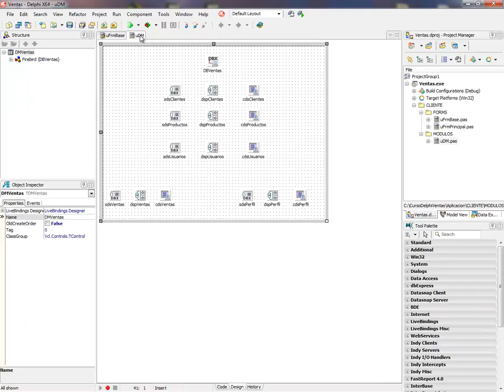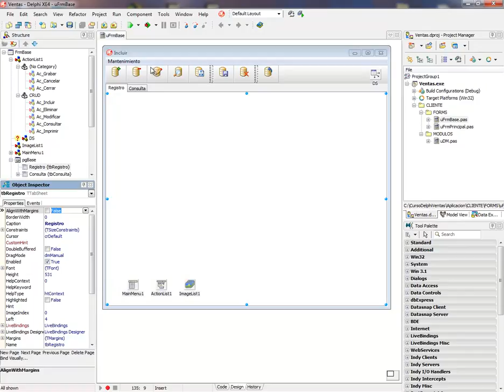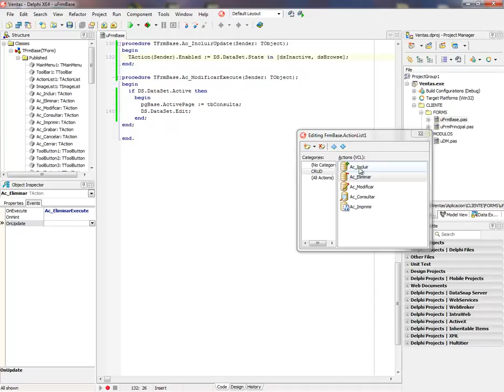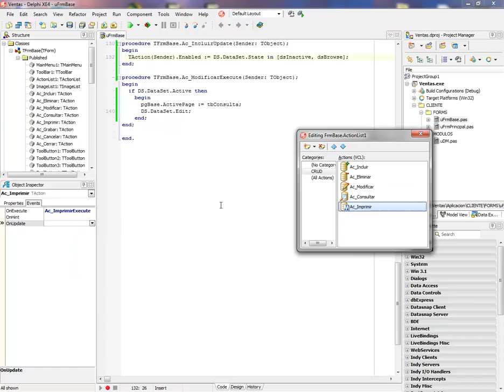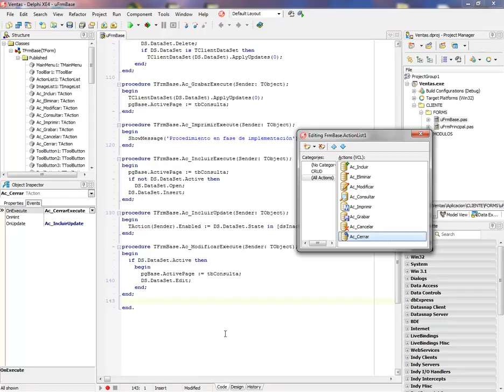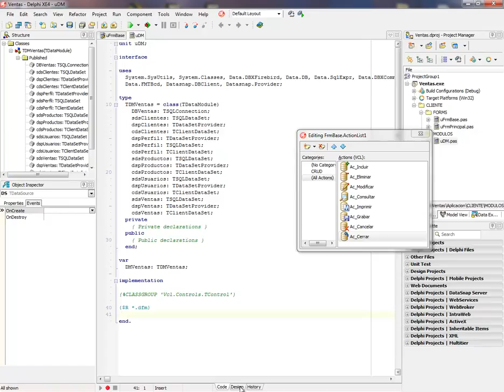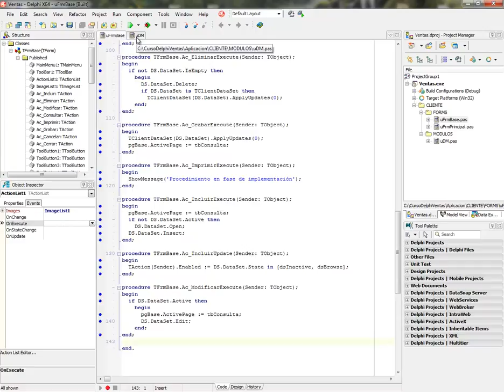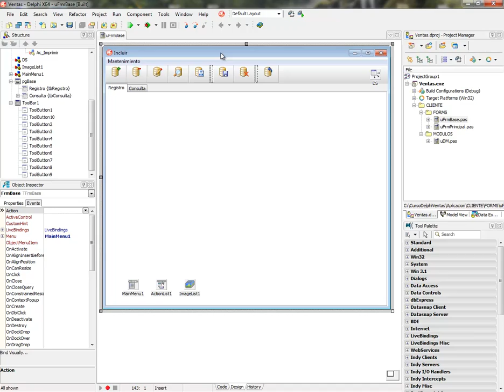(DEMO) APLICACION DE VENTAS CON DELPHI XE4/XE7 Y FIREBIRD - VIDEO 21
Continuamos implementando los eventos de nuestro formulario base para que quede lo más completo posible. En esta oportunidad codificados las acciones de: Eliminar, Consultar, Imprimir, Modificar, Grabar, Cancelar y Cerrar.